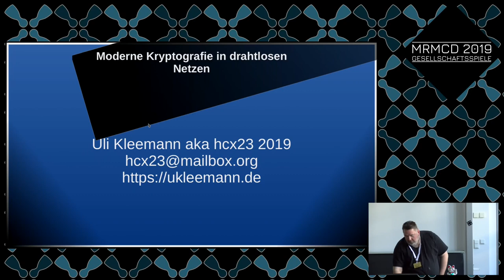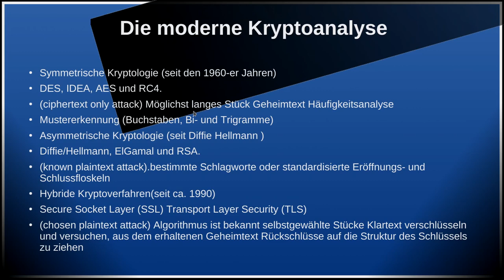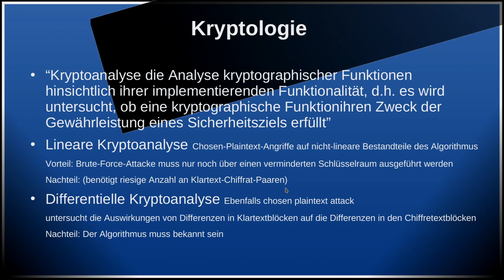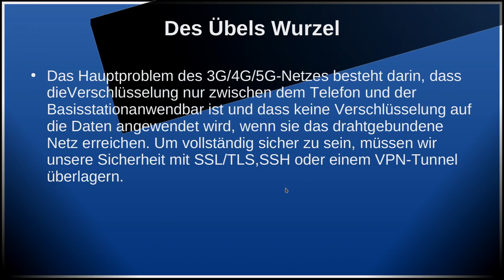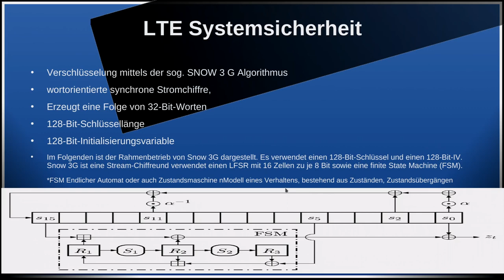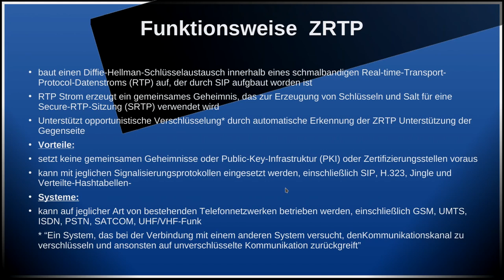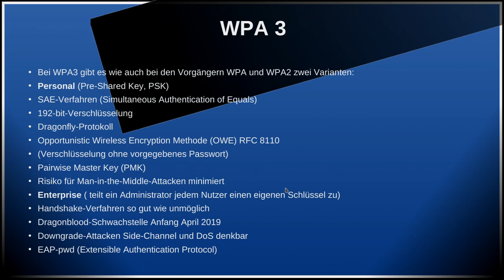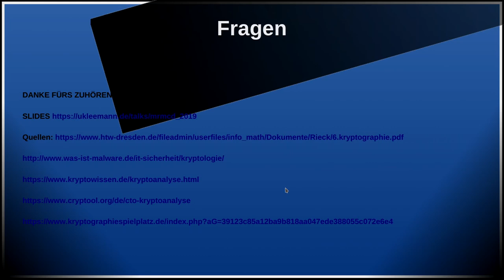MRMCD2019 Moderne Kryptografie in drahtlosen Netzwerken (GSM, UMTS, LTE, WIMAX, TETRA, WIFI)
Was ist moderne Kryptografie, Wie arbeiten Kryptologen heute, Wie wird was in drahtlosen Netzen chiffriert, ggf. Angriffsmöglichkeiten  &
Tipps für sichere mobile Kommunikation

Von security zu obscurity zu open-source cryptography nach dem kerckhoffschen Prinzip anhand von KASUMI, Zero Knowlegde und Challenge Response Verfahren. Kryptologen = Alchimisten der Moderne oder rationale Wissenschaftler. Vom GMS zu 5G wie siocher sind mobile Netze wo liegen die Schwachstellen (SS7 Protokoll warum das so ein  großes Ding ist) Welche Daten werden wann wie wie verschlüsselt. Sichere Ende zu Ende Verschlüsselung mit OTR und ZRTG

Uli Kleemann